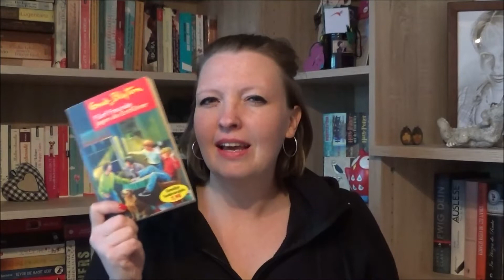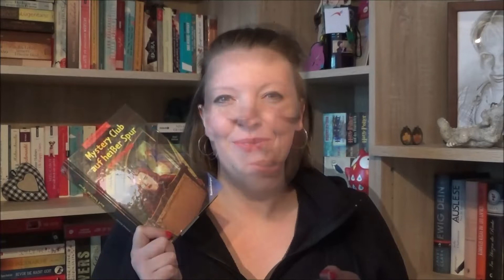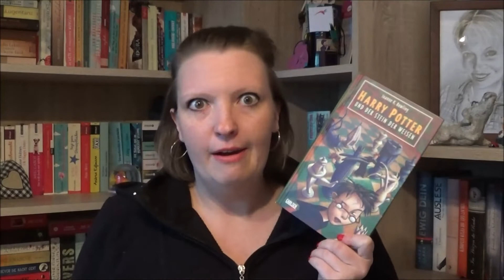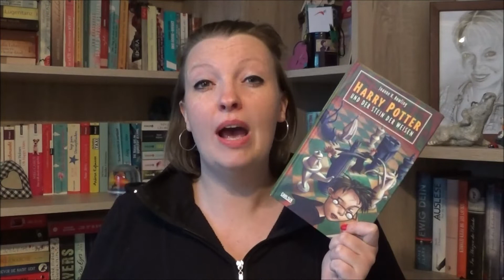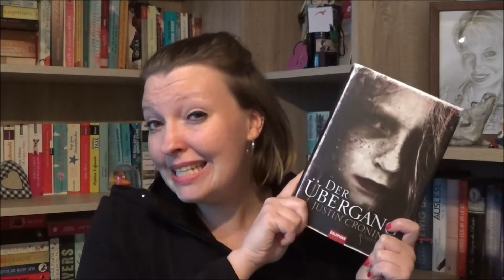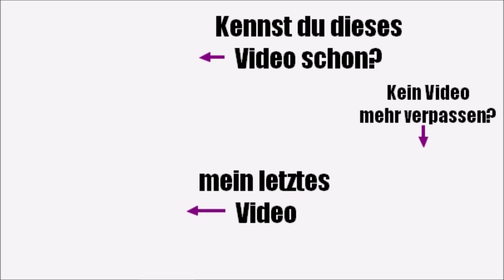Von der ersten Liebe, Blind Dates und Liebeskummer | Bücherliebe TAG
Heute habe ich euch den BÜCHERLIEBE TAG mitgebracht und erzähle euch von meiner ersten großen Liebe und einer großen Enttäuschung, zeige euch das Buch, zu dem ich immer wieder JA sagen würde und vielleicht verrate ich euch sogar, welchen Autor ich gern mal daten würde. Schaut rein!

IM VIDEO GEZEIGTE BÜCHER:

Hanni und Nanni (Enid Blyton)
Tina und Tini (Enid Blyton)
Fünf Freunde (Enid Blyton)
Mystery Club (Fiona Kelly)
Redwood Love. Es begann mit einem Blick (Kelly Moran)
Der Übergang (Justin Cronin)
Wolkenschloss (Kerstin Gier)

* = diese Bücher wurden mir kostenlos vom jeweiligen Verlag bzw. AutorIn zur Verfügung gestellt